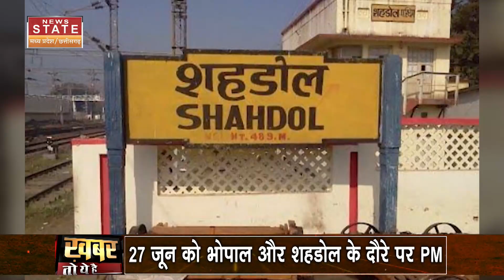MP Election 2023: मध्य प्रदेश में विधानसभा चुनाव को लेकर दिग्गजों का दौरा बढ़ा | BJP | Congress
मध्य प्रदेश में विधानसभा चुनाव को लेकर दिग्गजों का दौरा बढ़ गया है...अमित शाह के बाद प्रधानमंत्री मोदी भी भोपाल और शहडोल आएंगे..शहडोल में आदिवासी वोटरों की तादाद अच्छी खासा है..लिहाजा पीएम के शहडोल दौरे के सियासी मायने निकाले जा रहे हैं...देखिए ये रिपोर्ट

The visits of veterans have increased in Madhya Pradesh for the assembly elections…After Amit Shah, Prime Minister Modi will also come to Bhopal and Shahdol..The number of tribal voters in Shahdol is considerable..Therefore, the political meaning of PM's visit to Shahdol can be extracted. Have been... see this report